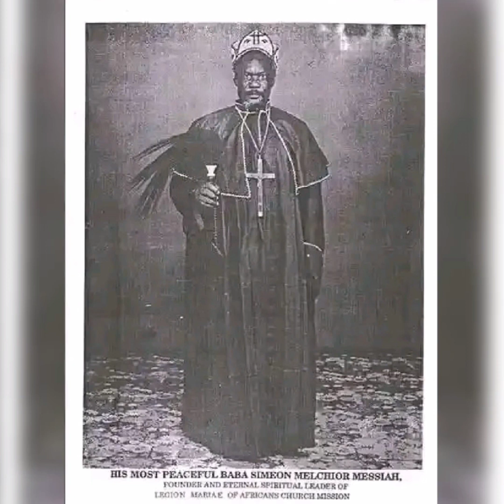POWERFUL LEGION MARIA WORSHIP IN KISWAHILI